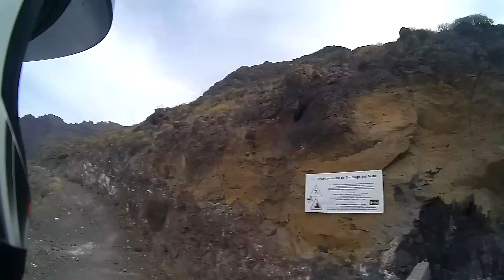Riding The Dramatic Roads of Masca, Tenerife - Part 1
Firstly, huge thanks to each and every one of you for watching and enjoying the whole Norwegian Tour series. Very grateful indeed.

Join me on this one as I ride solo, for the first time since Norway, up and into the mountains on the Canarian Island of Tenerife, just off the coast of Morocco and the Western Sahara. Stunning scenery, almost empty hairpin roads, and as usual, armed with the Nikon.